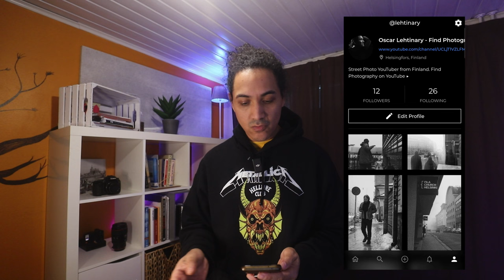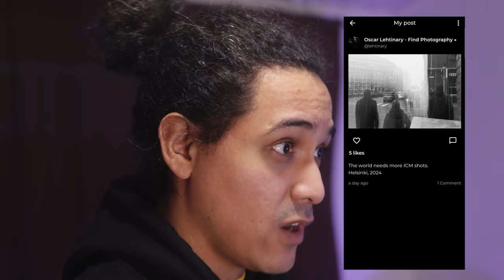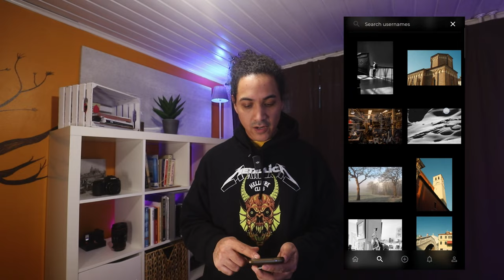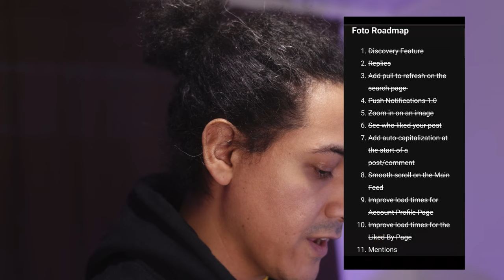The ultimate app for photographers? - sneak preview into a closed beta photo app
Preview into the newest social media, which still is in closed beta (v.0.27). The foto app is being designed for photographers who want to share their pictures, no matter if you are an amateur, pro or just making a photo diary.

Do you have questions or thoughts, don´t hesitate to reach out. Together we grow.

0:00 Intro
0:26 First impression
4:34 The roadmap
8:40 Concusion
12:43 Outro